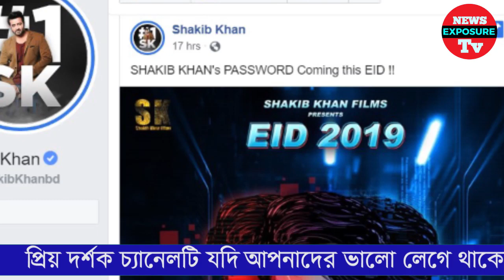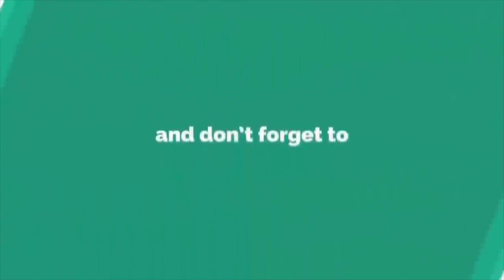শাকিব খানের পাসওয়ার্ড ছবির প্রথম দর্শন | Bangla Movie Password by Shakib khan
শাকিব খানের প্রথম দর্শনে পাসওয়ার্ড ছবি | Bangla Movie Password by Shakib খান Password passwordmovie Shakibkhan শাকিব খান ফিল্মসের ছবি ‘পাসওয়ার্ড’। দীর্ঘ পাঁচ বছর পর প্রযোজনায় ফিরেছেন ঢাকাই ছবির এই নায়ক। শুটিংয়ের আগে থেকে শাকিব খানের ভেতরে ছিল চাপা উত্তেজনা। সেটাই তিনি ছড়িয়ে দিতে চেয়েছেন ভক্তদের মধ্যে। অন্যদিকে শাকিব–ভক্তদেরও আগ্রহের কমতি নেই তাঁর ছবিটি ঘিরে। তাঁদের জন্য ‘পাসওয়ার্ড’ ছবির প্রথম দর্শন প্রকাশ করলেন এই নায়ক।

শনিবার সন্ধ্যা সাড়ে সাতটায় ফেসবুকে শাকিব খানের অফিশিয়াল পেজ থেকে প্রকাশিত হয় ‘পাসওয়ার্ড’ ছবির প্রথম লুক। তাতে এক পোস্টারে দেখা যায় তিন শাকিবকে। ডিজিটাল আর্টে করা এ পোস্টারটিতে শাকিবের হাতে দেখা গেছে একটি পেনড্রাইভ।

ছবির পরিচালক মালেক আফসারি জানান, ঈদে মুক্তি পাচ্ছে ‘পাসওয়ার্ড’ ছবিটি। তার আগে ছবির প্রি-লুক প্রকাশ করা হলো। তিনি বলেন, ‘এ ধরনের পোস্টার ঢাকার চলচ্চিত্রে নতুন। ছবির গল্প যেমন নতুন, এর সবকিছুতেই নতুনের ছোঁয়া রাখতে চেয়েছি। কিছুদিন পর ছবির চূড়ান্ত পোস্টার প্রকাশ করা হবে। এরপর মুক্তির আগে আগে পর্যায়ক্রমে টিজার, ট্রেলার ও গান প্রকাশিত হবে।’

এদিকে তিনটি গান ছাড়া ছবির শুটিং ও ডাবিং শেষ। মালেক আফসারি জানান, গান তিনটির শুটিংয়ের জন্য আগামী সোমবার তুরস্কে রওনা হচ্ছেন সবাই। গানগুলোর নৃত্যপরিচালক হিসেবে আছেন ভারতের বব ও পবন। ‘পাসওয়ার্ড’ ছবিতে শাকিব খানের নায়িকা শবনম বুবলী।